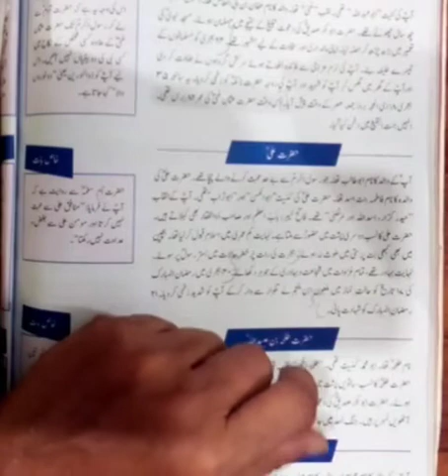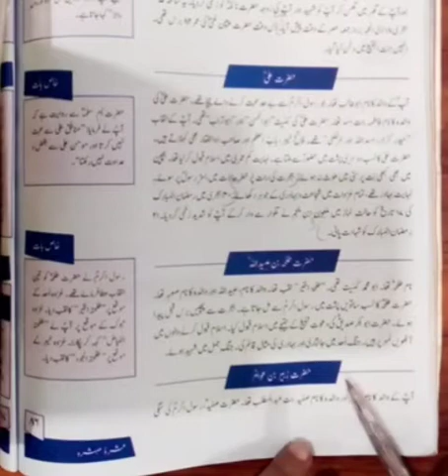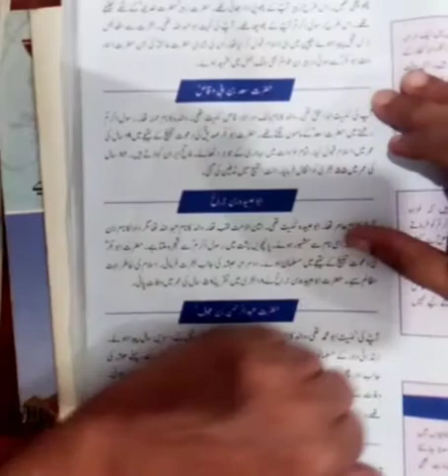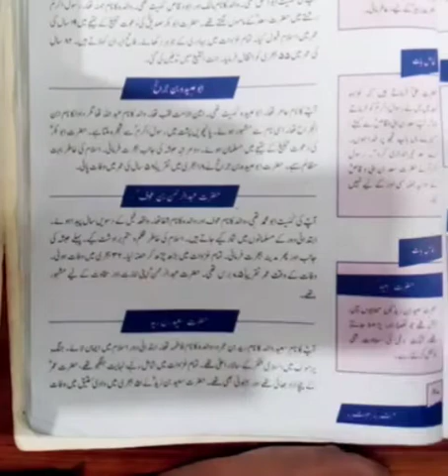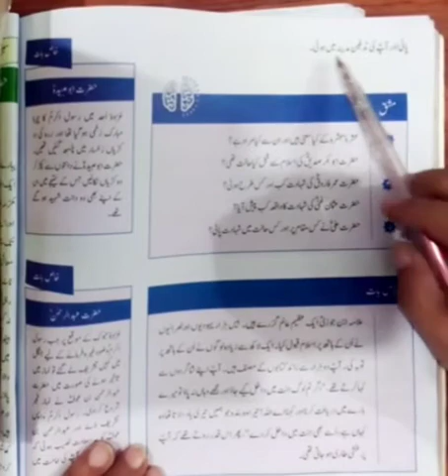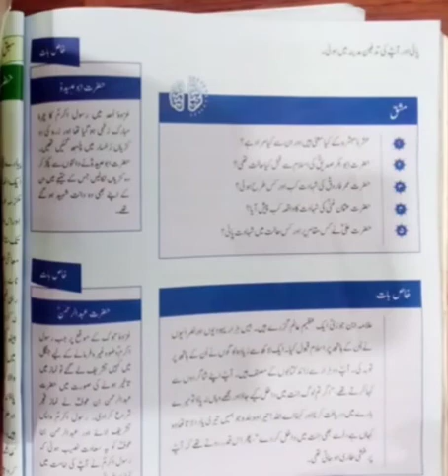Hamara piyara deen book 7 Chapter Ashra e Mubashra